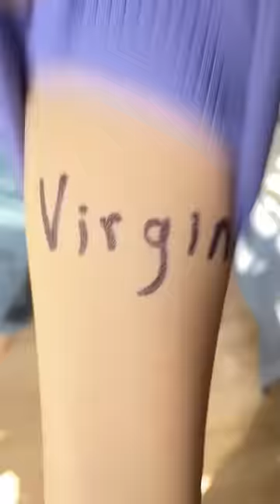ENGLISH TATTOO GONE WRONG